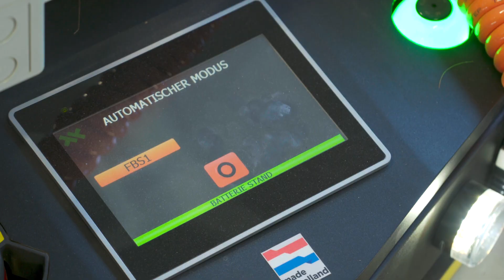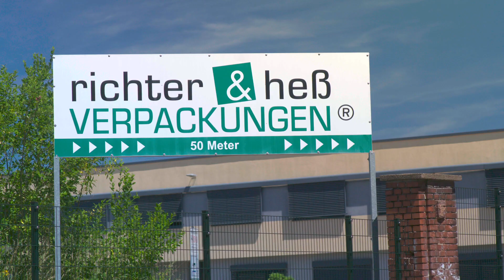Einfach automatisiert | Movexx AGV 1000 UnderRider im Einsatz bei Richter & Heß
☝ Wenn die interne Logistikkette ins stocken gerät und dadurch kostbare Zeit in der Produktion verloren geht, sollten Unternehmer über eine 💡 Lösung nachdenken.

Bei unserem Kunden Richter & Heß, agiert in der Produktion ein fahrerloses Transportsystem von Movexx. Ein AGV 1000 UnderRider übernimmt voll automatisiert den Abtransport der Waren von den Fertigungsstrecken.

✔ Dadurch konnte die Effizienz der Materialflüsse erheblich verbessert werden. Aufträge und Fahrtrouten sind optimal abgestimmt und mit bestehenden Prozessen bestens verzahnt.